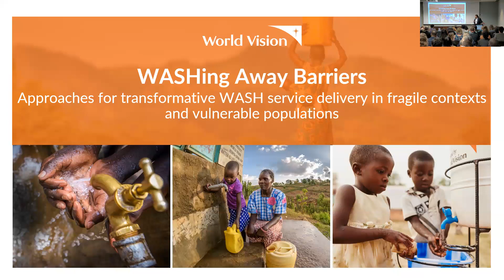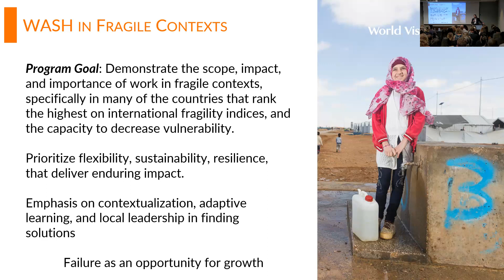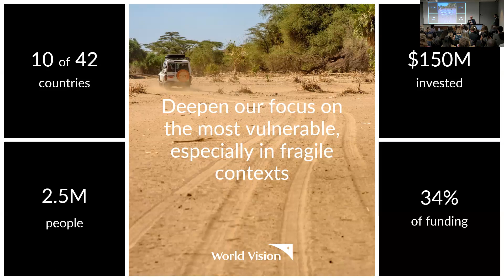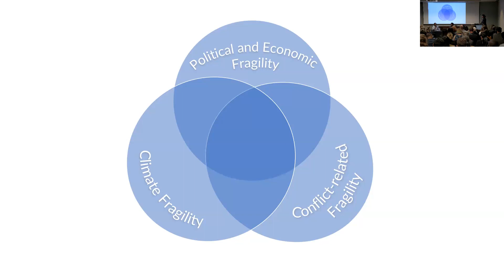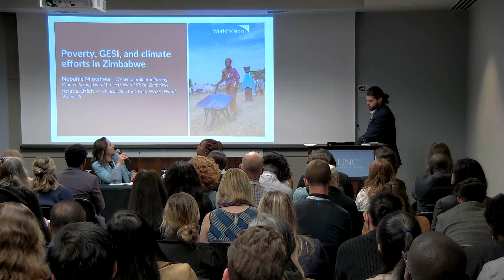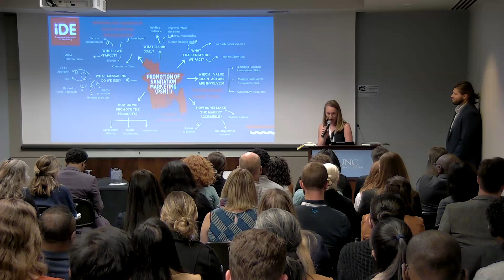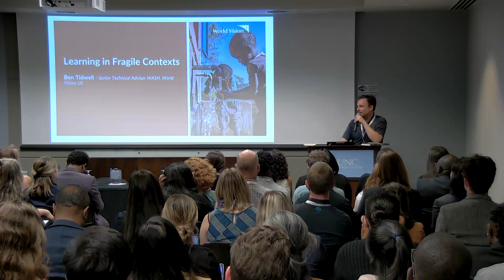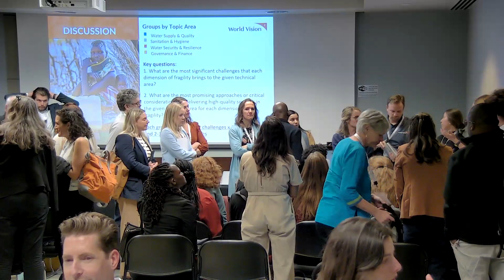2023 Monday Side Event Session: WASHing Away Barriers Approaches for Transformative WASH Service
WASHing Away Barriers: Approaches for Transformative WASH Service Delivery in Fragile Contexts and Vulnerable Populations

World Vision, iDE